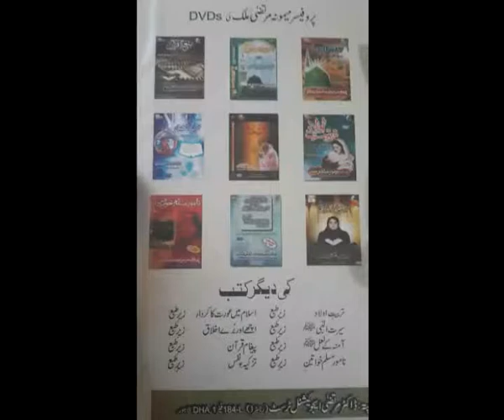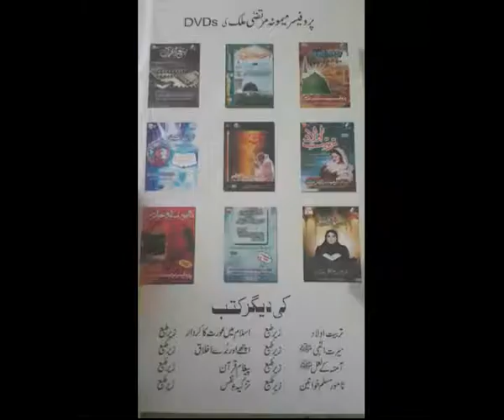Maqasid e Ramzan Part 25 Sadqa Karne Ki Ehmiyat by my ama jani Prof Maimoona Murtaza Malik